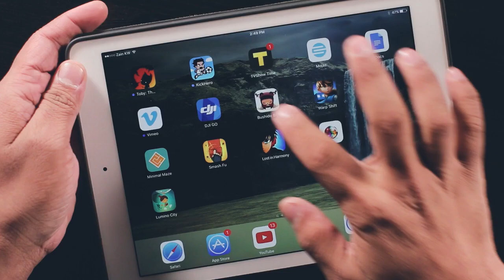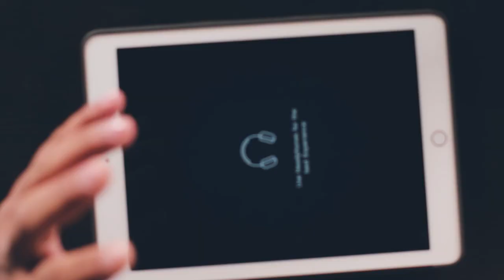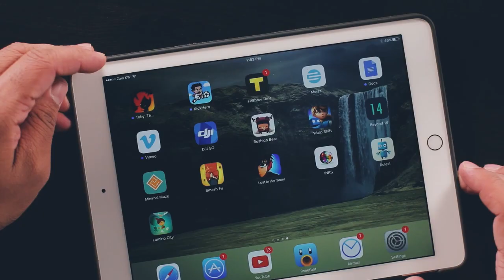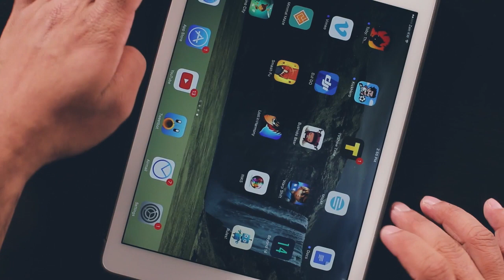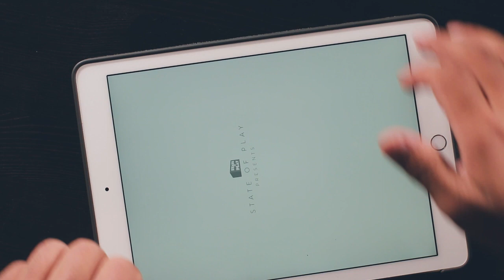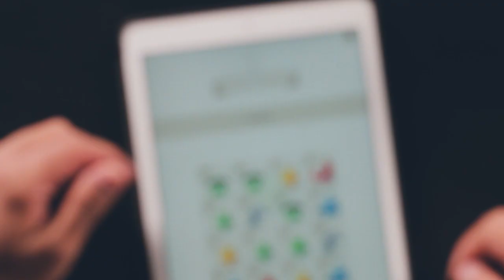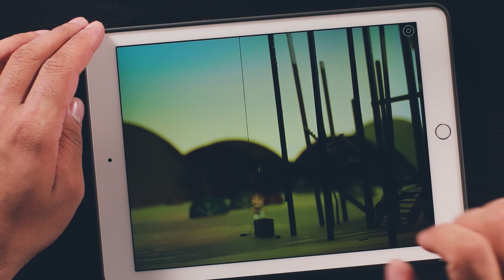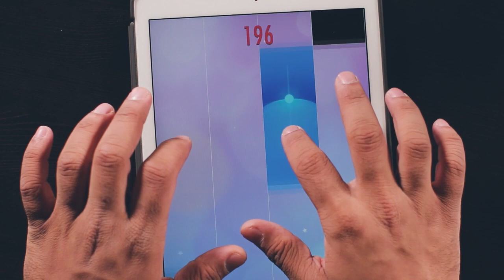10 ألعاب مميزة لشهر مايو 2016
في هذه الحلقة نقدم لكم 10 ألعاب مميزة لشهر مايو والتي نرى بأنها مفيدة وتنمي المهارة

الألعاب المستعرضة:
1- Bushido Bear
مجانية

2- Warp Shift
2.99$

3- Beyond 14
مجانية

4- Minimal Maze
0.99$

5- Smash Fu
مجانية

6- Lost in Harmony
3.99$

7- INKS.

8- Rules!

9- Lumino City
4.99$

10- Piano Tiles 2
محانية